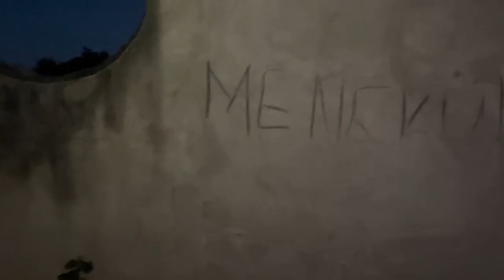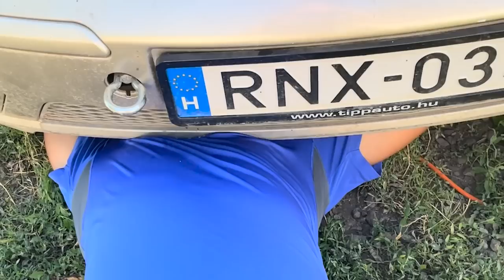Rácz Family Show - 2. Évad (5. Rész)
Elindult a Rácz Family show műsorunk 2. évada